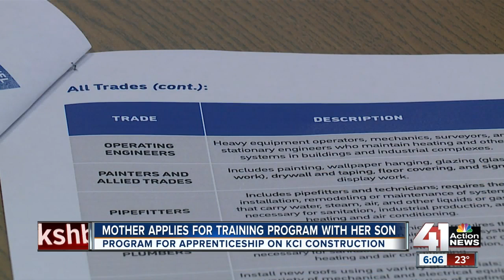Mother applies for training program with her son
KCI and two construction companies are making it possible for people who want to get in the industry to get trained.